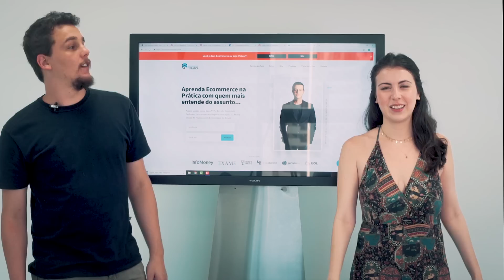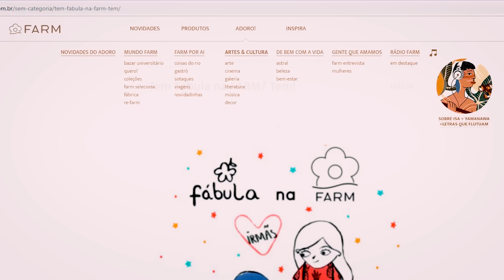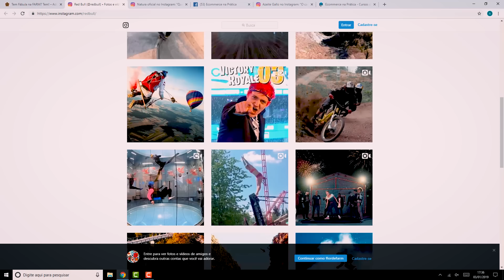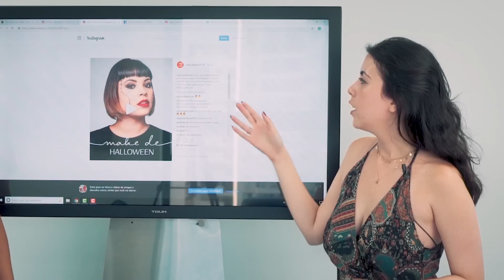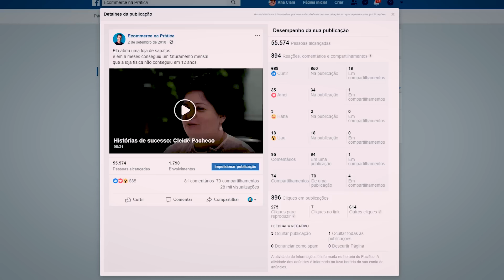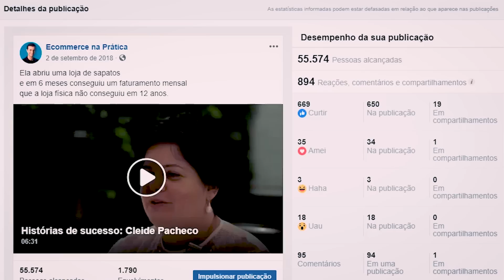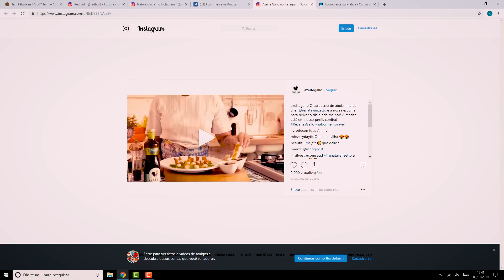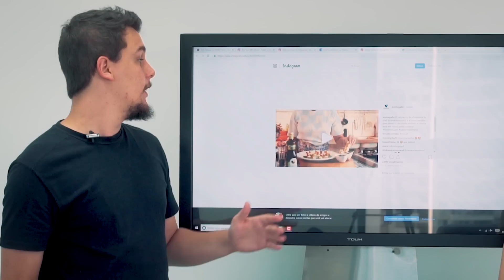O SEGREDO DAS GRANDES MARCAS PARA ATRAIR CLIENTES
APRENDA A CRIAR CONTEÚDO QUE ENGAJA

Nesse vídeo, Ana Clara Magalhães e Lucas Lombardi, do time de conteúdo do Ecommerce na Prática, falam sobre 5 grandes marcas que fazem marketing de conteúdo.

1 - Farm

A Farm é uma loja de roupas com muita personalidade. O diferencial dela é o seu blog, o Adoro

Todo o conteúdo é baseado no universo de seus clientes.

Por isso, é muito importante conhecer a sua persona.

Você precisa conhecer com quem está falando para saber qual tipo de conteúdo de valor produzir.

2 - Red Bull.

A Red Bull é uma empresa que vende energéticos. Entretanto, o conteúdo que produzem vai muito além do seu produto.

Ela investe em mostrar esportes radicais, paisagens lindas e os eventos que patrocinam, reforçando a ideia de que quem bebe Red Bull tem energia para se aventurar.

3 - Natura Cosméticos

Uma das estratégias usadas pela marca é apresentar tutoriais com seus produtos.

Assim, o seu público consome um conteúdo de valor e que ainda o estimula a adquirir os produtos da marca.

4 - Ecommerce na Prática

Nesse exemplo, é utilizado casos de sucesso com os próprios clientes falando sobre a transformação causada pela marca.

Nada melhor do que uma pessoa recomendando o seu negócio. Desta forma, você gera confiança e identificação nas pessoas que te acompanham.

5 - Azeite Gallo

A ideia aqui é semelhante a da Natura. O produto é inserido em um contexto mais interessante, utilizando mais do que só a foto do produto. O azeite Gallo é inserido durante a apresentação da receita, de modo que o público tem contato com a marca enquanto aprende. Portanto, o valor do conteúdo independe da compra do produto.

Esses foram os 5 exemplos de marcas que utilizam marketing de conteúdo de uma forma simples e inteligente. As técnicas são aplicáveis em qualquer negócio.

É importante entender que o marketing de conteúdo vai muito além do que só o seu produto em si. A transformação que ele causa deve ser seu maior foco.

Se você quer ter acesso aos conteúdos e estratégias essenciais para o seu negócio em primeira mão, assine gratuitamente a nossa lista vip:

Empreendedorismo
Ecommerce